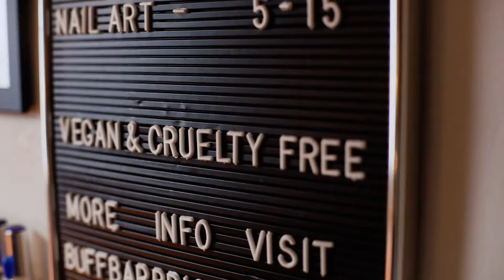Buff Bar Bristol Introduction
Here is a little intro to Buff Bar Bristol and to me (Nathan).

Video by Paul Samuel Smith 2019